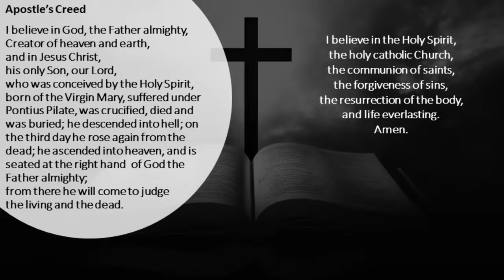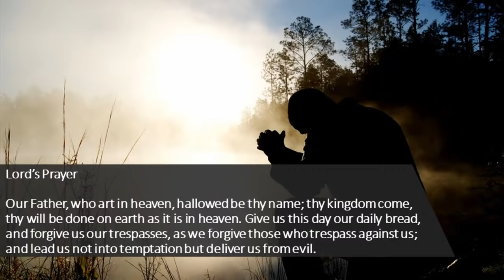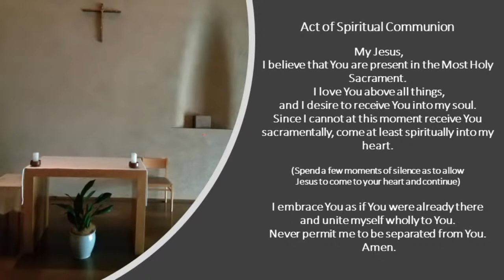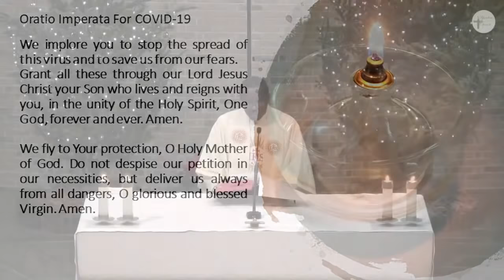Christmas Mass during the Night（英語ミサ）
The Nativity of the Lord (Christmas) - Mass during the Night(B)
First Reading: Is 9:1-3, 5-6
Second Reading: Ti 2:11-14

Those who attend Mass via online are invited to say the following Prayer of SPIRITUAL COMMUNION at the time of communion.

Amen.

Live streaming brought by:
St.John De Britto English Center
St.Ignatius Catholic Church, Kojimachi, Tokyo, JAPAN